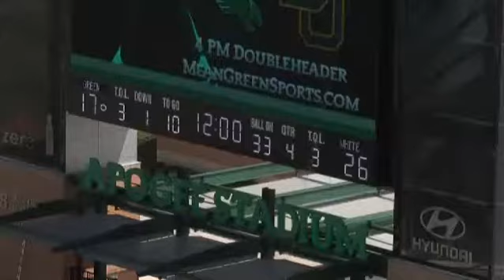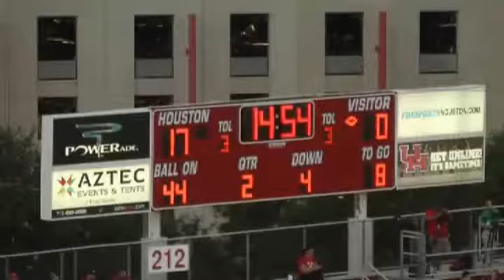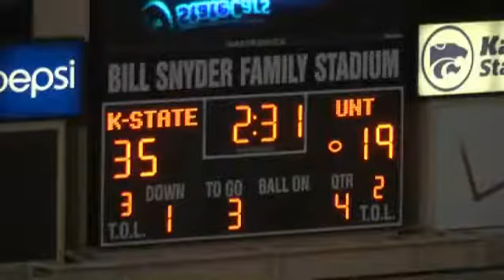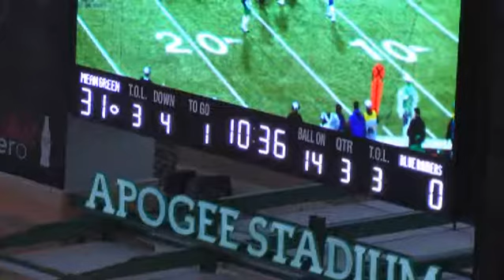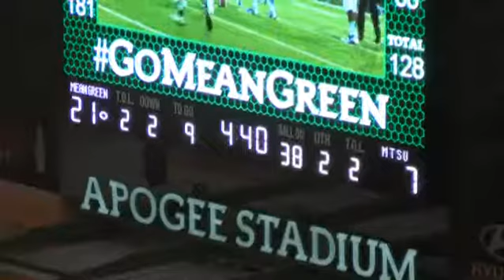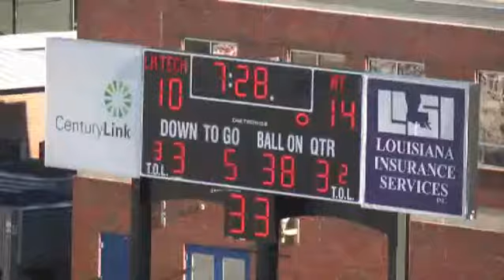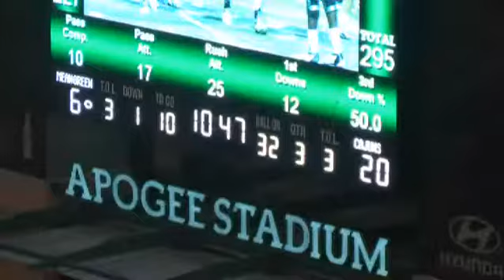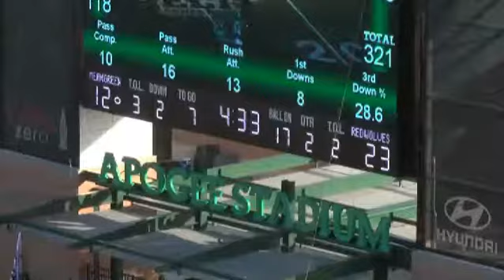Mike Simmond Power Drills